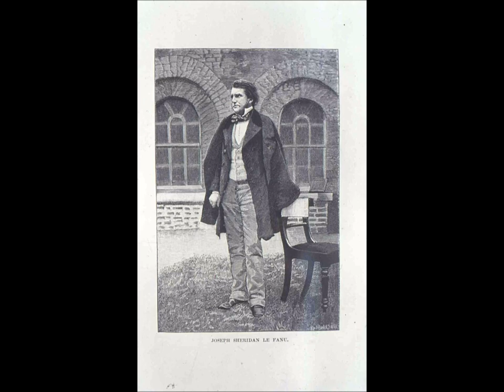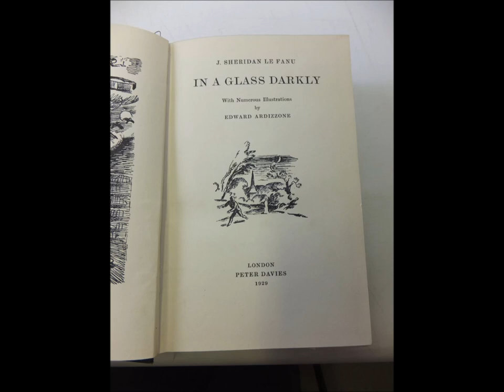'Dickon the Devil' by J. Sheridan Le Fanu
Not one of his better-known  stories, but immensely influential on M.R. James. I counted five images or ideas found in MRJ's ghost stories, see how many you can spot!